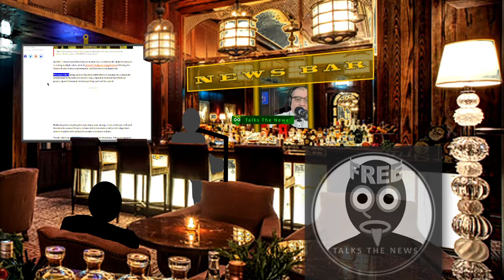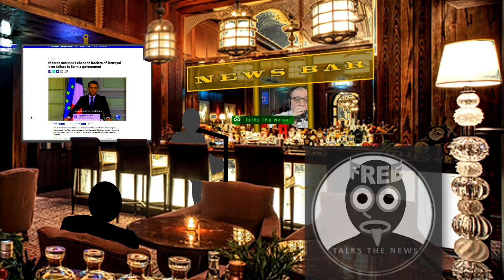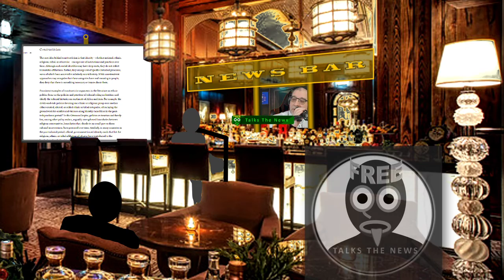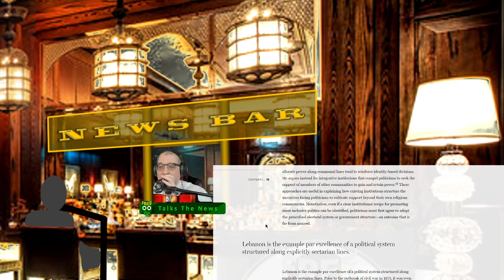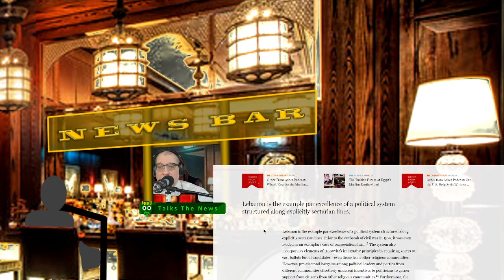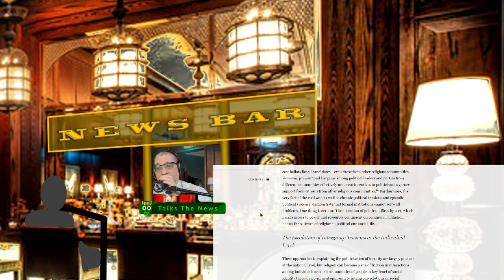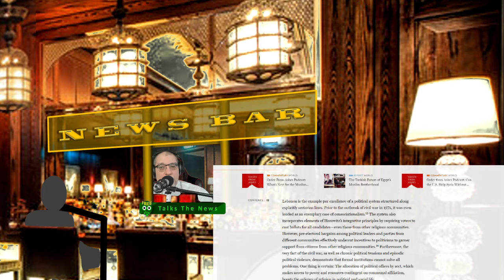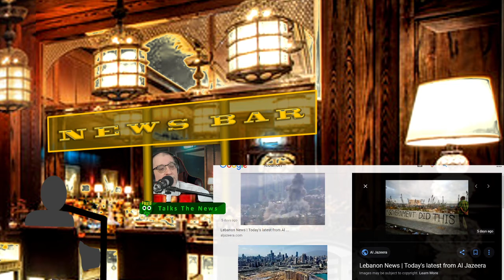France Loses in Beirut as Lebanon Loses Government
Freeqo Talks from the News Bar about the failure of the Lebanese Government to form itself.  What can be done?  Is it the racism, the sectarianism, or something else?  Freeqo offers you the 'facts' and leaves you to decide the conclusions.